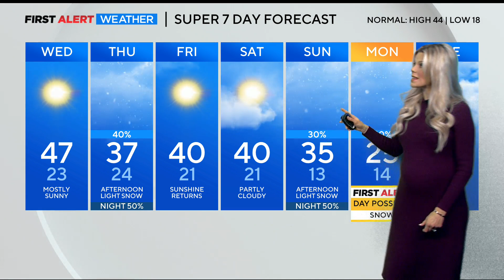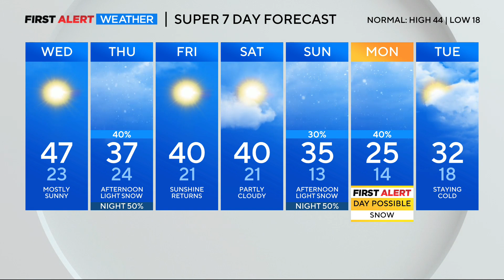Chances For Snow Return On Thursday